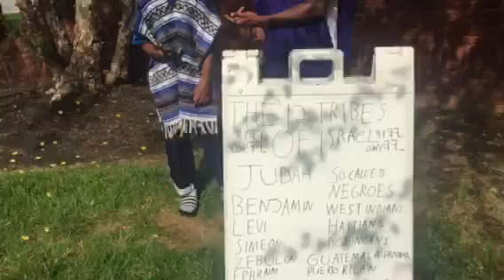Praise the Lord in spirit and truth